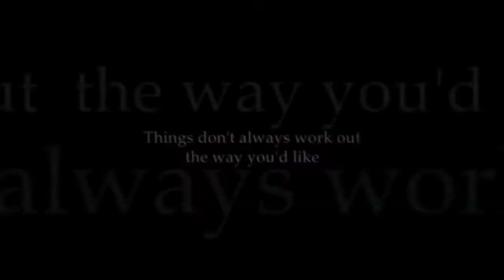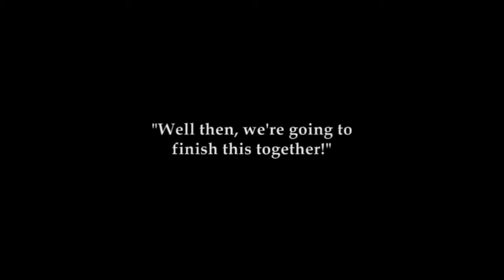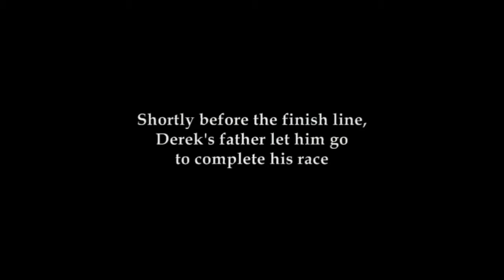Inspirational Olympic moment Father and son finish the race together